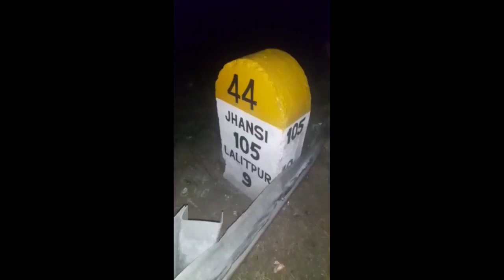DAY 10 || Kedarnath Dham paidal yatra | 1067 KM YATRA | नव वर्ष की हार्दिक शुभकामनाएं | जय शिव शंकर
DAY 10 || अम झिरा हनुमान मंदिर MP UP Border | बरमान से केदारनाथ यात्रा | देसी राई भजन | 9 दुर्गा मेला
DAY 10 || 10 वी शताब्दी का शिव मंदिर | बरमान से केदारनाथ पैदल यात्रा | शिवलिग दर्शन | जय श्री सीताराम
DAY 10 || BARMAAN SE KEDARNATH YATRA | vlog and travel | jau shree SitaRam

DAY 10 || Sabse Badi Narmada Kanwar Yatra Barman se Kedarnath Tak 1300 km by delhi

DAY 10 || BARMAAN SE KEDARNATH YATRA |  AUR KUCH BATCHIT | जय श्री सीताराम 🙏
DAY 10 || Kedarnath yatra vlog | जय श्री सीताराम
DAY 10 || Sabse Badi Narmada Kanwar Yatra  Barmaan se Kedarnath Tak 1300 km by delhi

DAY 10 || सबसे बडी नर्मदा कांवड़ यात्रा बरमान से केदारनाथ तक 1300 किलोमीटर दिल्ली से होते हुए केदारनाथ तक जय श्री सीताराम 🙏

kedarnath yatra,
kedarnath yatra telugu,
kedarnathyatra